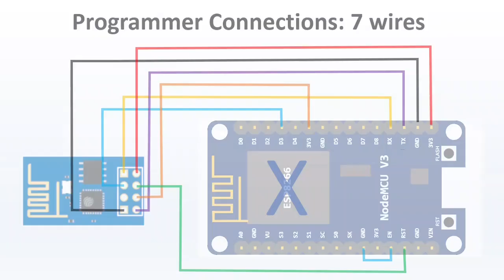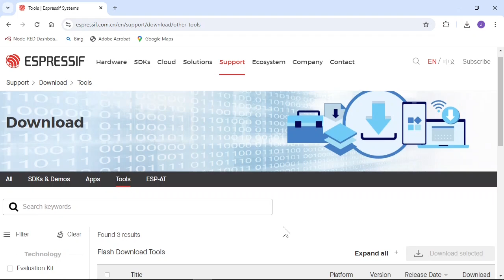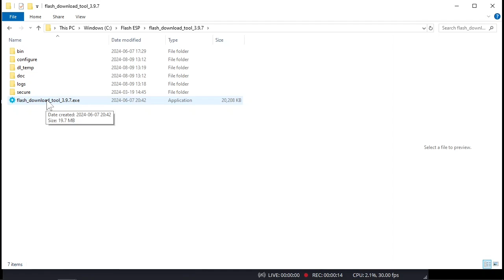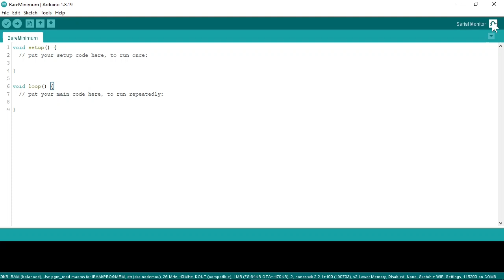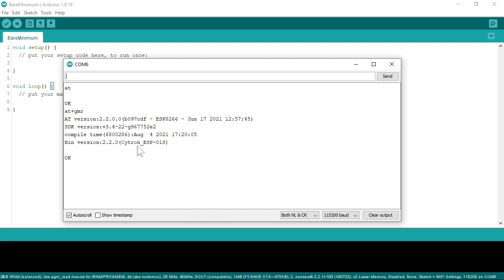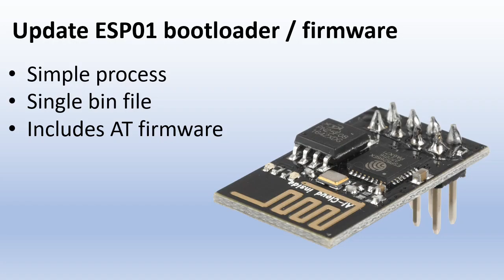Update ESP01 bootloader and firmware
ESP01 firmware updates, online I found a whole jungle of binary files and flash-tools.
In this video I will show you the most straightforward method I found and some things I learned during my journey through the ESP01 firmware jungle. This tutorial is also useful for other ESP8266 boards.